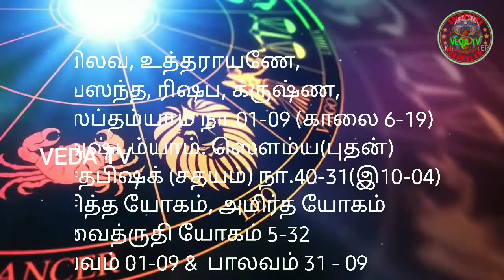இனிய காலை வணக்கம் இன்றைய பஞ்சாங்கம், Today's Panjangam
SUPPORT ME